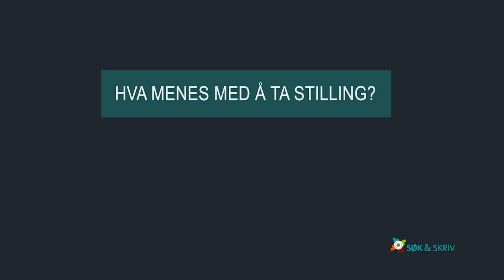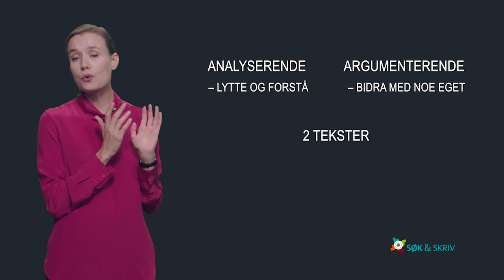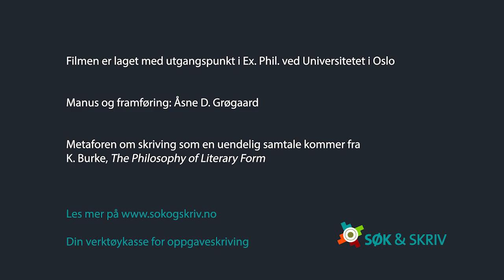Hvordan skrive akademiske tekster med egen stemme?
Filosof og skrivementor Åsne Grøgaard gir tips i hvordan du kan bruke egen stemme i tekstene dine ved å tre inn i den akademiske samtalen og ta stilling.